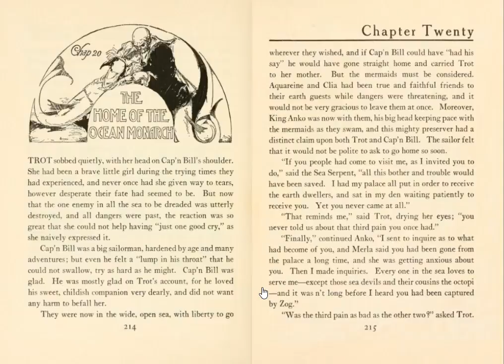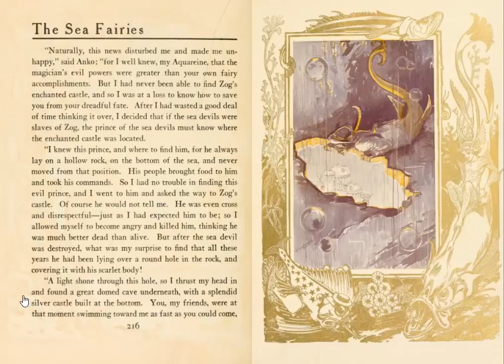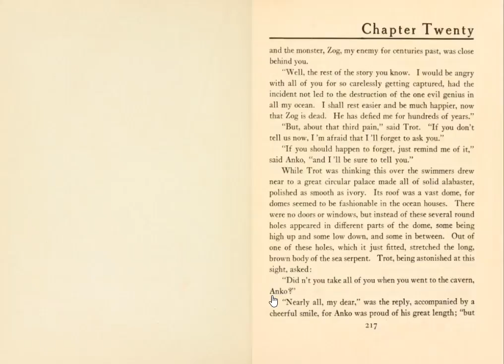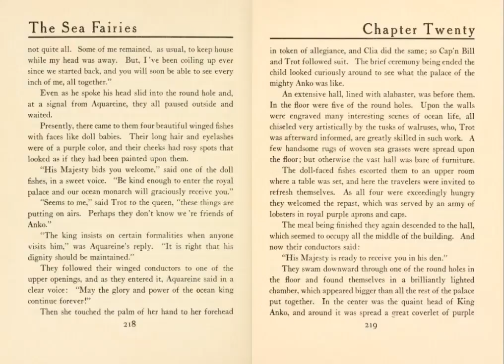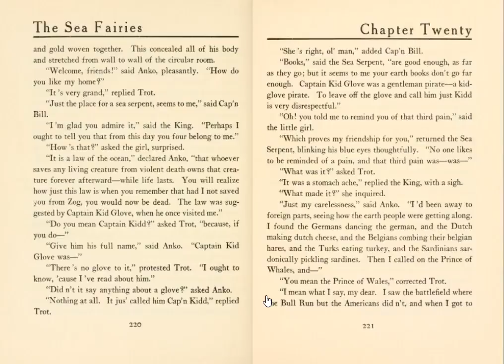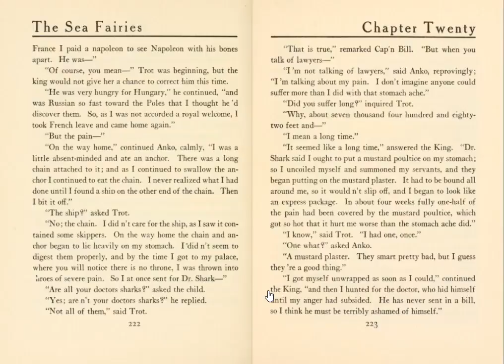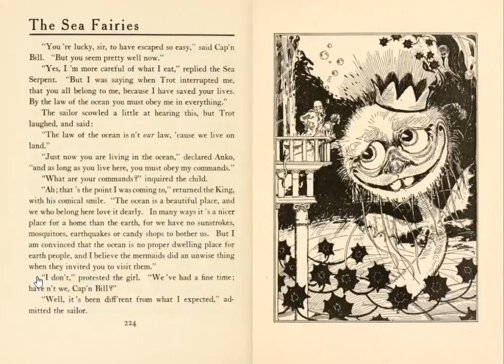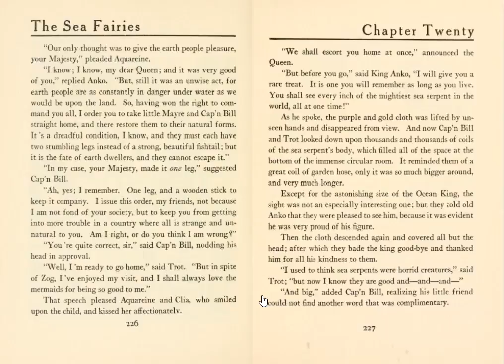The Sea Fairies - Chapter Twenty